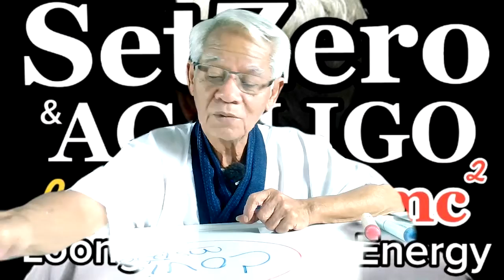ยุคพลังงานในมนุษย์/หุ้นส่วนความคิดพิชิตความเข้าใจกันไหม่ I ภาษาลุงหงอกกิ๊กก๊อก I 13พย63 I 24Hrs